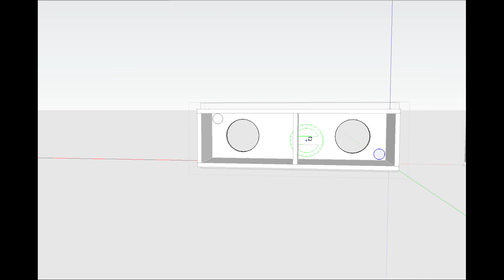D.I.Y (Bluetooth Speaker)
The first of many to come. Building a Bluetooth speaker for a friend.
Using leftover plywood, with Polk Audio 6.5" drivers paired with PSB C40 Tweeters. Powered by a 3116 D2 2.1 channel amp board with built-in Bluetooth.